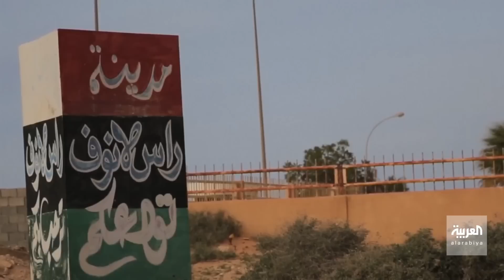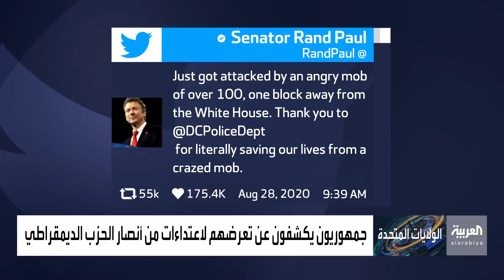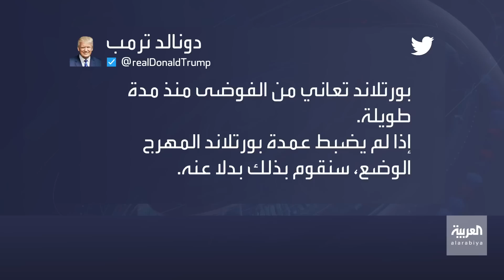العربية الليلة | ما بعد الرحلة بين تل أبيب وأبوظبي.. وخبر سار عن كورونا